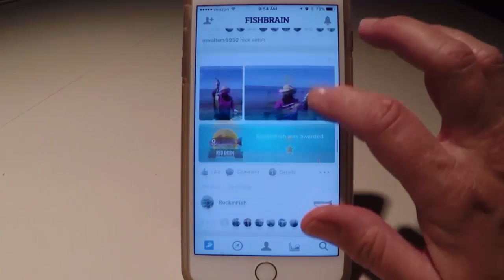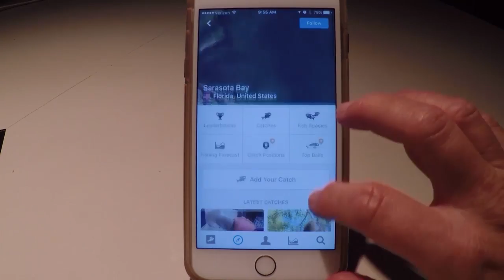RAFS 1614 Seg 02